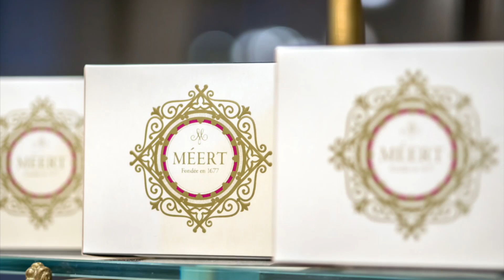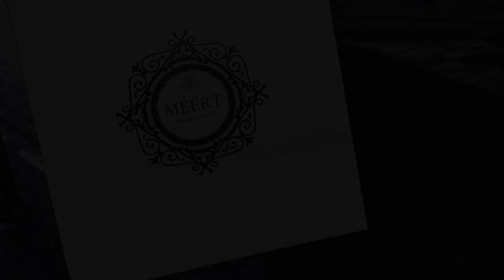Nos plats cuisinés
Découvrez notre boutique éphémère !

Nous sommes heureux de vous proposer une boutique "éphémère" rassemblant une sélection de produits sucrés et salés, à retirer en boutique
ou en livraison par coursier dans la proche métropole lilloise.
Gaufres, pâtisseries , confiseries, confitures ou encore thés vous sont proposés .
Ainsi qu'une sélection de plats cuisinés par notre chef, la sélection de vins et champagnes de notre sommelier et quelques produits d'épicerie fine choisis avec soin chez nos fournisseurs producteurs locaux.

Toutes vos commandes sont préparées dans le strict respect des règles sanitaires et d'hygiène (protocole de nettoyage et de désinfection des espaces de travail, port de gants, masques, charlottes).

Commandes à retirer uniquement dans notre boutique de Lille :
Le jeudi, vendredi et samedi entre 11h et 15h (clôture des commandes la veille à 16h pour un retrait ou livraison le lendemain).

Livraison par coursier :
Le jeudi, vendredi et samedi entre 11h et 16h sur Lille et proche métropole.

Lille intra muros : livraison offerte
Livraison métropole lilloise : 10€ et offerte dès 80€ d'achat